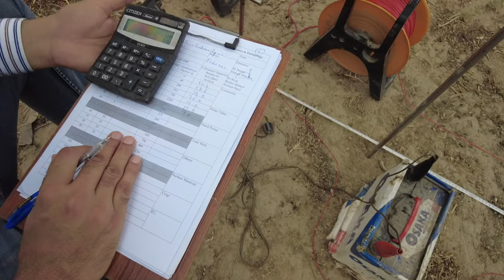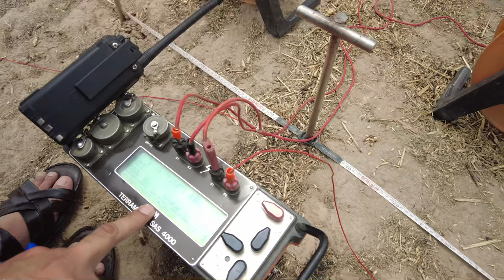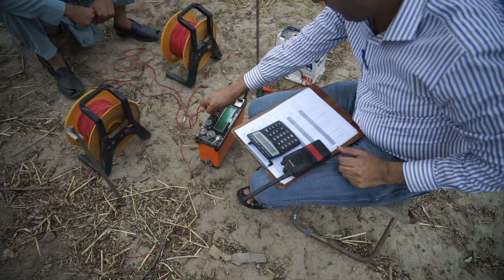Water Resistivity Survey (Pani Metha ha ya karwa?) in Urdu | ALPHA GARDENS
Alpha Gardens is a gardening channel trying to bring authentic and proved science and information about plants, how to garden, medicinal plants and gardening lifestyle.
 Water resistivity survey method has been widely used to determine the thickness and resistivity of layered media for the purpose of assessing groundwater potential and siting boreholes in fractured unconfined aquifers. Traditionally, this has been done using one-dimensional (1D) vertical electrical sounding (VES) surveys.
It is used to detect groundwater wells that contain fresh water or saline water which is not suitable for agriculture use. before this technology it was not possible to know whether there is fresh water or saline water where you are willing to bore for water